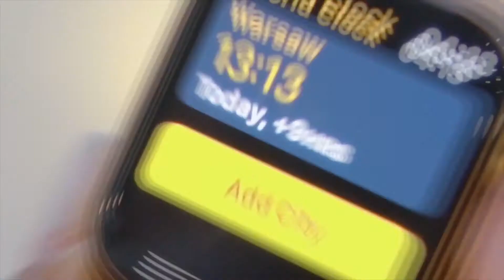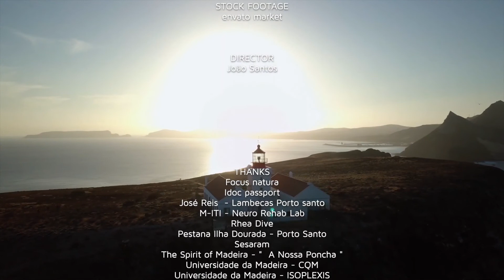MADEIRA INNOVATION CQM EN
CQM at Madeira Innovation Hub - 2020 - English translated